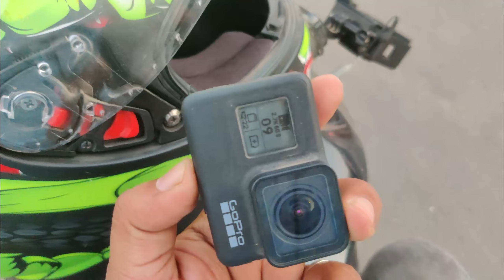Frustrated With GoPro🤬| Daily Observations 15 | Ride With Kick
HELLO GUYS